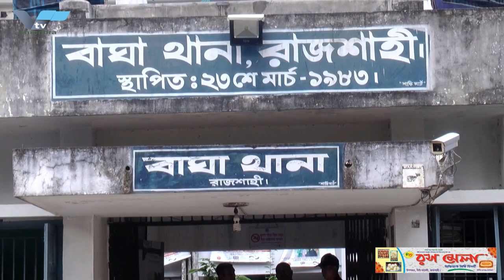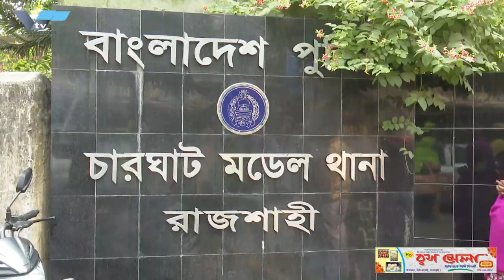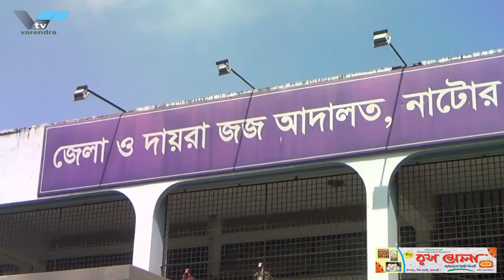বাঘায় দুর্বৃত্তের ধারালো অস্ত্রের আঘাতে সাইকেল মেকার নিহত | Dead || Bagha_Police_station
বাঘায় দুর্বৃত্তের ধারালো অস্ত্রের সাইকেল মেকার নিহত | Dead || Bagha_Police_station

বাঘায় দুর্বৃত্তের ধারালো অস্ত্রে সাইকেল মেকার নিহত

রাজশাহীর বাঘায় দিন দুপুরে খাকচার আলী নামের এক সাইকেল
মেকারকে কুপিয়ে হত্যা করেছে দুর্বৃত্তরা। রোববার দুপুর ১টার দিকে
উপজেলার দিঘা বাজারে নিজ দোকানে তাকে হত্যা করা হয়। সে দিঘা
হিন্দুপাড়া গ্রামের মৃত আক্কাছ আলীর ছেলে।
নিহতের বড় ভাই কাইছার আলী হত্যার বিষয়টি নিশ্চিত করেছেন। তিনি
জানান, তার ভাই খাকচার আলী দিঘা বাজারে বাই সাইকেল মেরামতের
কাজ করে। রোববার দিঘা বাজারে এসে কাজ করছিল। বেলা আনুমানিক
১ টার দিকে অজ্ঞাত দুস্কৃতিকারিরা ধারালো অস্ত্র দিয়ে কুপিয়ে হত্যা
করে তার লাশ দোকানের ভেতরে ফেলে রেখে যায়। স্থানীয়দের মাধ্যমে হত্যার
বিষয়টি জানতে পারেন তিনি। বাঘা থানার পরিদর্শক সবুজ রানা
জানান, তাৎক্ষণিক হত্যার কারণ সম্পর্কে কিছু জানা যায়নি। তবে
হত্যার রহস্য জানার চেষ্টা করছি।